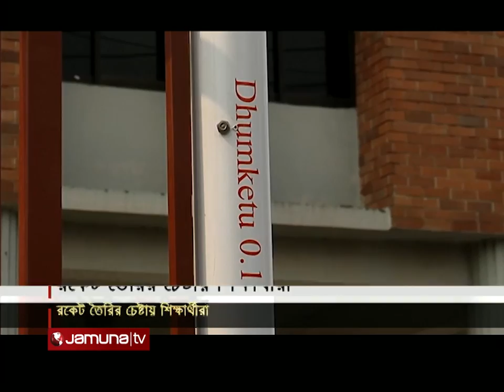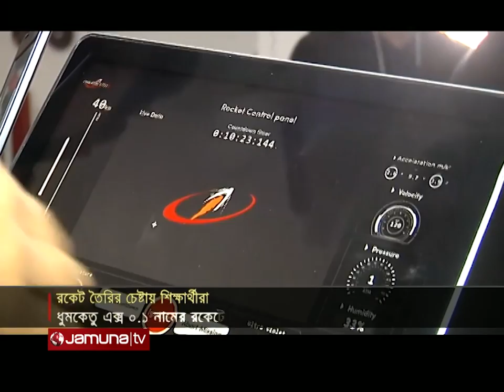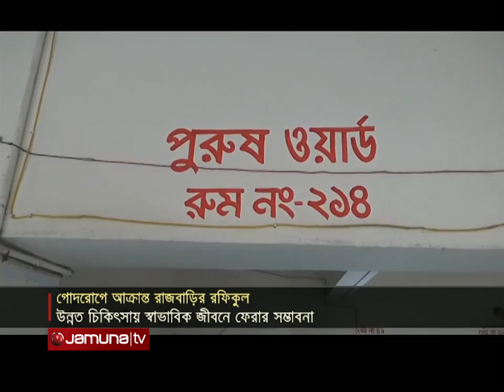সংবাদ সারাদেশ | 12.30 PM | 04 February 2022